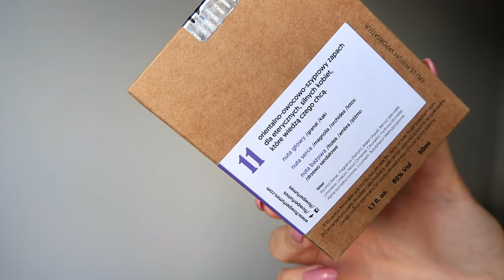Flow Perfumes nr 11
Na wejściu oszałamia granat. Świeży i nabrzmiały, słodki i cierpki na raz, nie daje o sobie zapomnieć nawet gdy na scenę wkradną się orientalny kwiat lotosu i tajemnicza orchidea.
Baza przynosi fiołki, ambrę, piżmo i drzewo sandałowe, dodając klasycznego sznytu tej figlarnej kompozycji. Zapach ten lśni, migoce, oszałamia, zachęca do zabawy i radości z życia.
Jest enigmatyczny i pociągający jak zawarte w nim tropikalne owoce i egzotyczne kwiaty.
Wyrafinowany i szczególny, pachnie życiem, pasją, radością. Szminka, szpilki i powiew tego zapachu to wszystko czego potrzeba na wieczorne wyjście!

Materiał przygotowała wspaniała SkinTherapy22💋. Koniecznie odwiedźcie jej kanał❗